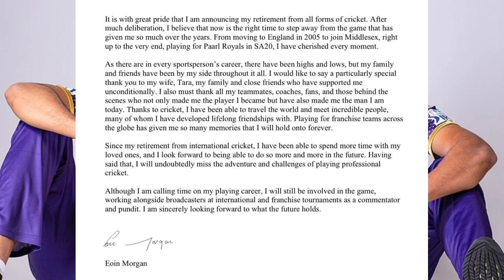IPL 2023: Morgan Retires, Shreyas Iyer Reports । KKR Top News & Updates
Search - cricketconnection_07 & MY Cricket Connect (10k+)